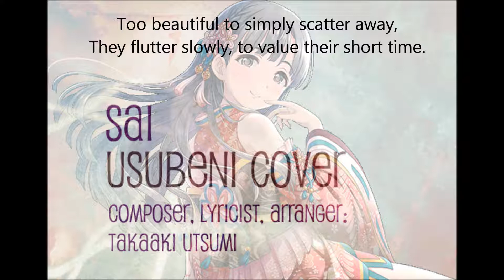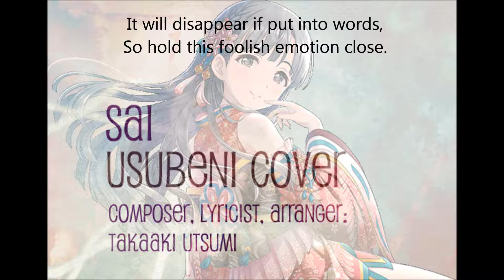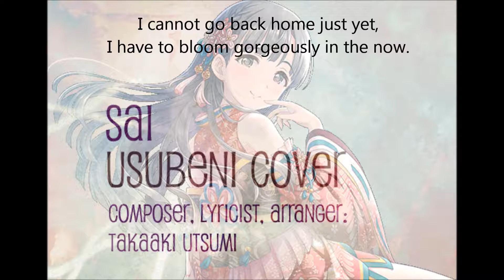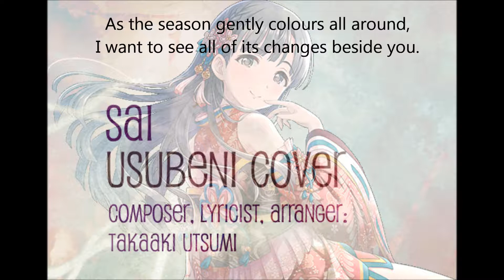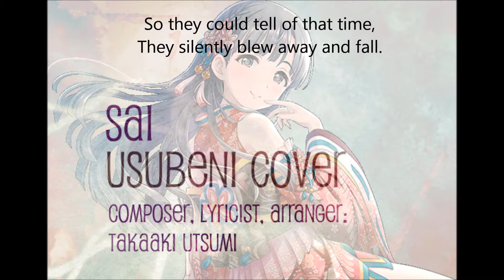【SAI】 薄紅/usubeni 【VOCAL COVER】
"The one scattering ever so gently is the Sakura."
See translation credits below

CREDITS
Composer, Lyricist, Arranger: Takaaki Utsumi
Original vocals: Kobayakawa Sae (CV Tachibana Rikka)
Series: THE IDOLM@STER CINDERELLA GIRLS

This is an old recording, actually recorded before "Again"! But I wanted to update my YouTube with something and between everything that's going on, I haven't been able to record a proper solo.

I am taking part in the youtaite Kpop CB with the group Rhine*, so look out for our entry once R1 starts! :)